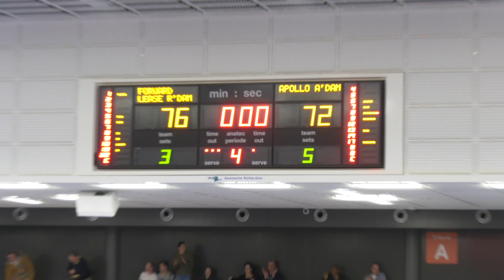Laatste seconden Forward Lease Rotterdam - Apollo Amsterdam camera: Amir Bar